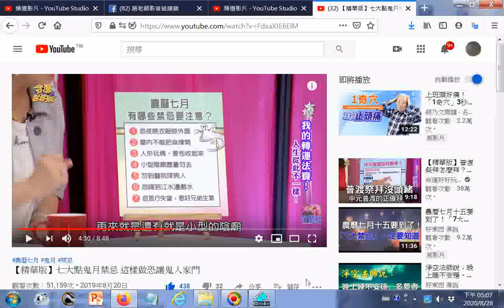點閱 --【精華版】七大點鬼月禁忌 這樣做恐讓鬼入家門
參考網址 20200823世界疫情參考網址 筆者附錄: 現今道劫並降，揚道於世化劫殃，有求孔孟聖道三寶心法就不枉費今生來世間。世間財世間用--生不帶來，死不帶去，或是給以後不相識的人用，但是得三寶心法卻能帶著走，在世能逢凶化吉、躲劫避難、改變命運，壽終能超生了死，離苦得樂，智者切莫入寶山而空手回。